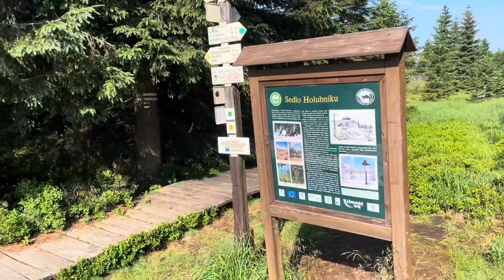Stezka Českem - Den 20 - Etapa 4 - Jizerské hory - Špičák až Mariánskohorské boudy - Hůlky zkázy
Toto video je součástí meho projektu přechodu Česka napříč.

Subsribněte se, jestli se vám moje videa líbí!

Moje trasa Jdu severní a začnu u Aše.

Btc bc1qd8zgnmryqk5mu0y039p3mzfhxd964lcc22r6el
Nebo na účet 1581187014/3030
Dekuji!